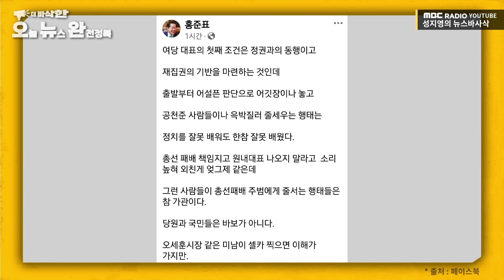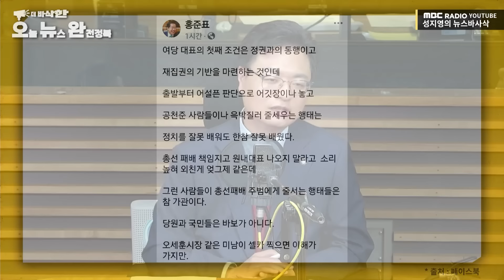[뉴스바사삭] 홍준표, 한동훈 공개 비토...與 당권주자들 행보는? MBC 240626 방송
[더 바삭한 오뉴완]

당권주자 한동훈·원희룡·나경원, 영남행
홍준표 "한동훈, 면담 두 번 요청했지만 거절"
한동훈 '채상병 특검법', 야당 반응은?
'도이치모터스 공범' 이씨, 임성근 사단장과 골프 추진?
여당 차기 당대표 적합도, 여론조사 결과는?

- 송영훈 국민의힘 법률자문위원, 박성태 사람과 사회 연구소 연구실장